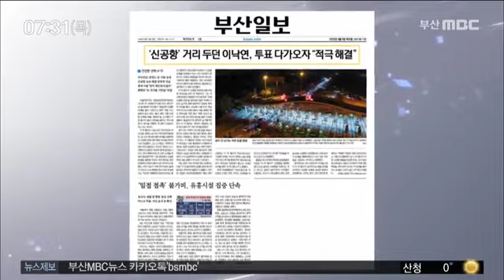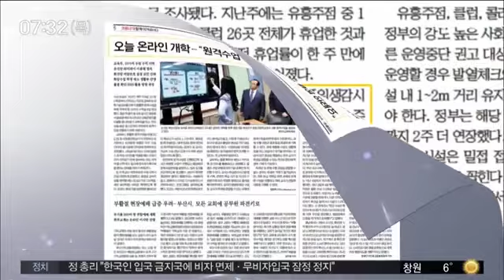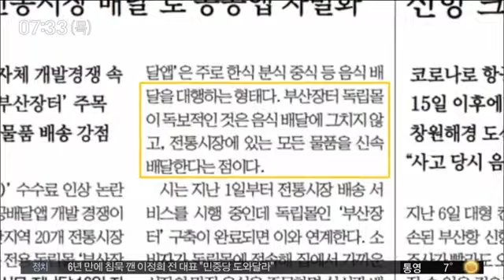아침신문읽기